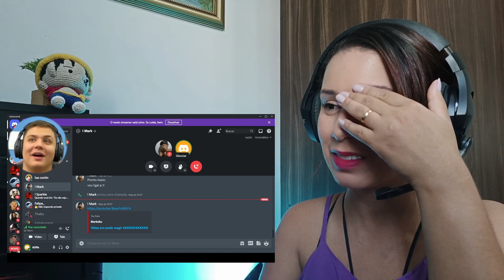M@TANDO TARAD0S no GTA RP | Paulinho o LOKO | Parte 1 - REACT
📺 Plataforma da Letra T. /KINEMANDO

Curso Aprenda a Desenhar Animes (Curso do Ei Nerd !)
Curso Aprenda a Editar Vídeos pelo Celular ! (Melhor avalição pelo menor custo!)

Vídeo Original 💰 Ganhe uma grana jogando torneios no Lolzinho